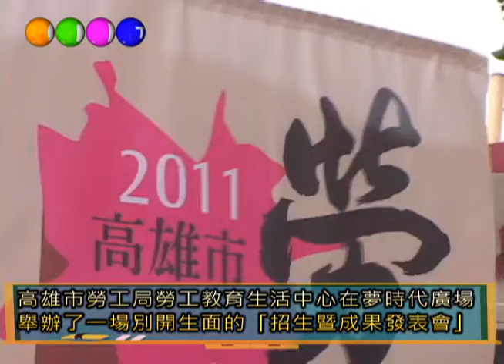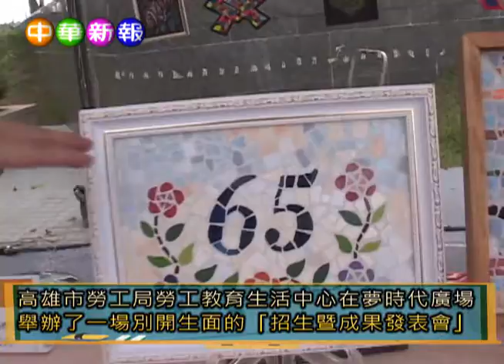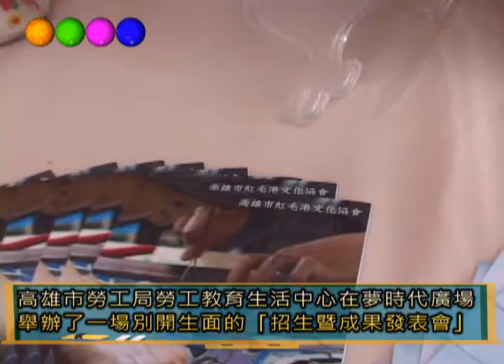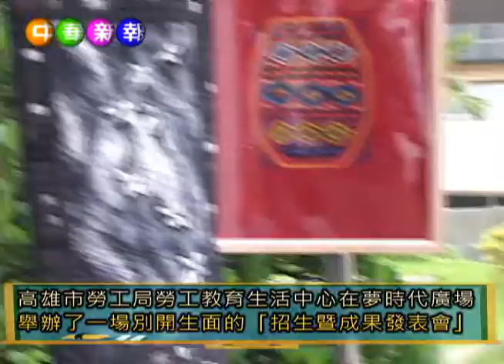高雄市勞工局勞工教育生活中心招生暨成果發表會2